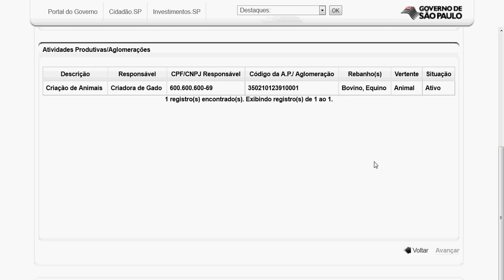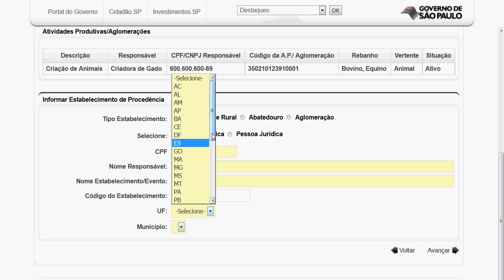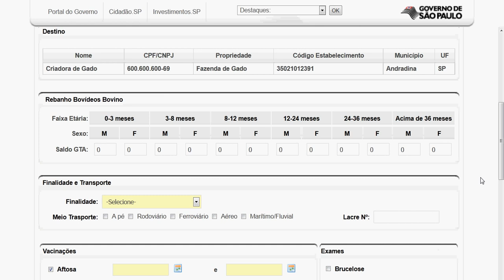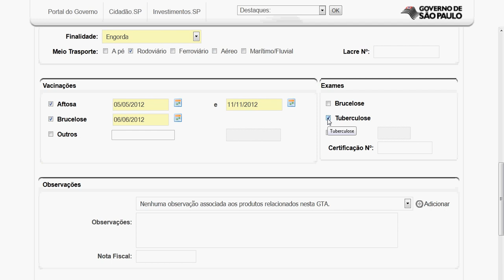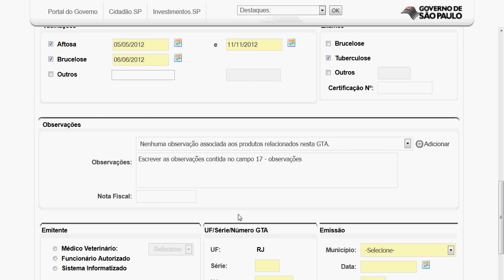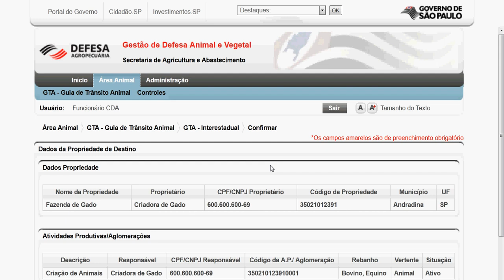Conf GTA Interestadual